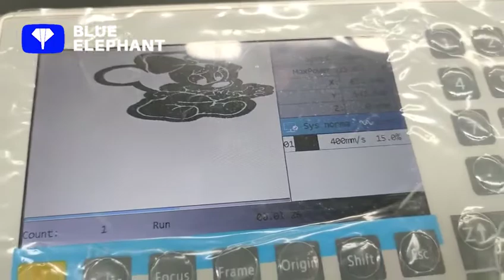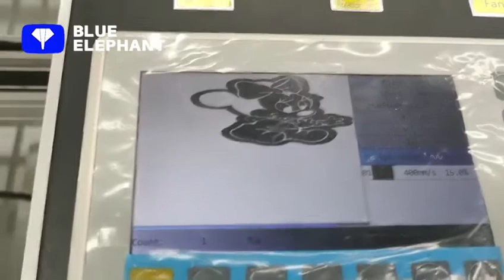ELE 1390 laser machine cut on Acrylic and engrave on bottle